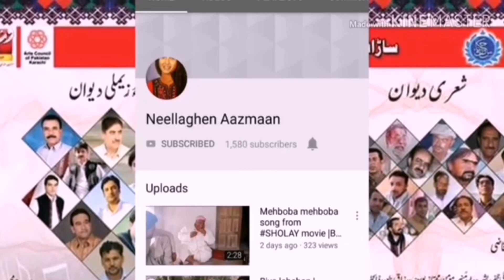Thousands of Motar Bics Really In Punjgur Balochistan For THE ReopeningIranBorder